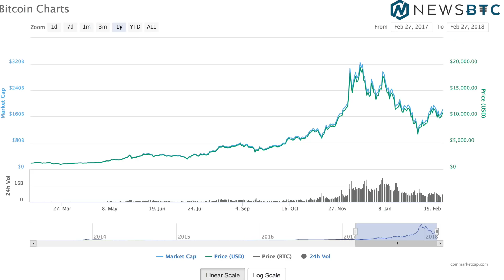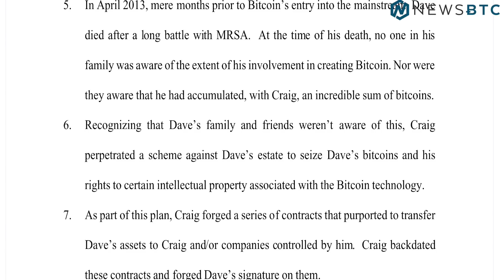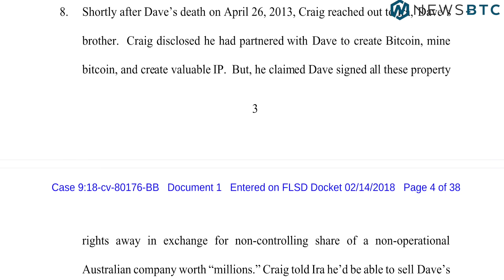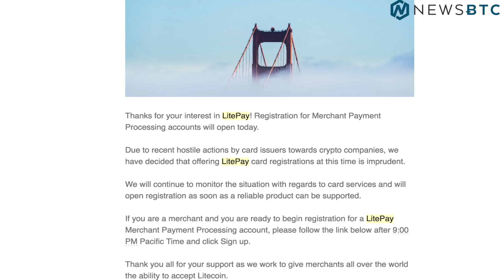Bitcoin Around $10,800, Did Fake Satoshi Steal $10BN in BTC? - Feb 27th Cryptocurrency News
On Monday Bitcoin was under $9,800 but today we saw it climb all the way back over $10,700. Bitcoin’s performance over the past few months has been pretty dramatic. So let’s take a closer look. This time last year Bitcoin was around $1,170. On December 1st  Bitcoin was under $10,000 it then skyrocketed all the way to $20,000 on December 17th before starting its path of decline and we then saw it plummet all the way to $6,300 on February 6th, it then started to climb again and we saw it head all the way towards $12,000 on February 21st. Today we saw it gain more than 11% over the past 24 hours moving past $10,700.

Craig Wright who claims that he is the real Satoshi has been accused of stealing between 550,000 and 1,100,000 Bitcoin one million one hundred thousand Bitcoin. According to court notes, Ira claims that Craig told him about his partnership with Dave to create Bitcoin, mine bitcoin, and create valuable IP. But, he claimed Dave signed all these property rights away in exchange for non-controlling share of a non-operationalAustralian company worth “millions.”

Steve Wozniak recently admitted a that he had seven bitcoins stolen because of fraud. At the Times Global Business Summit he said, ”Somebody bought them from me online through a credit card and they cancelled the credit card payment. It was that easy. And it was from a stolen credit card number so you can never get it back.”